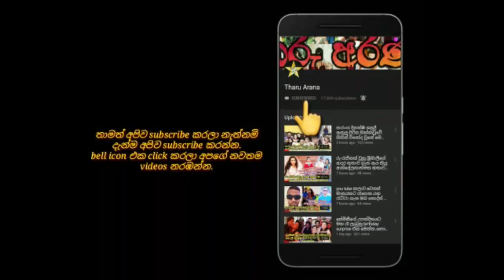තනිකඩ දිවියක් ගතකරන සුරූපි රංගන ශිල්පිනී නිර්ධා කලකට පසු කියු කතාව මෙන්න.nirdha uyanheewa